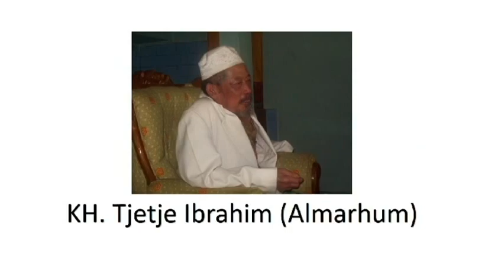30892021 | MIFTAHUSSA'ADAH | 510032110088 | NUNUNG SITI MARYAM | KAB. SUMEDANG